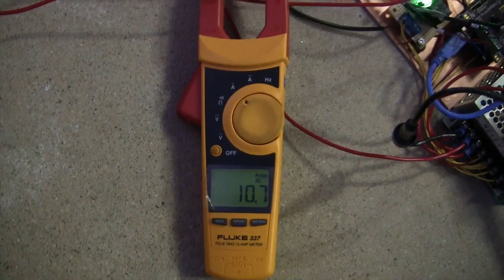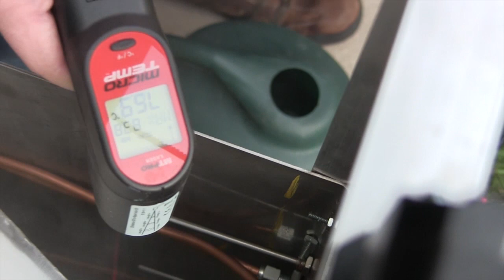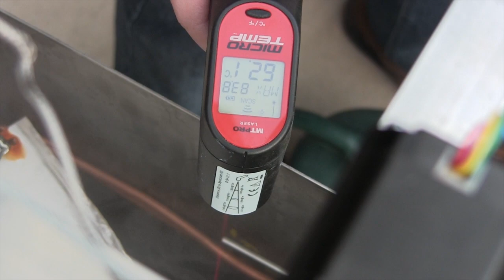Vapor Phase Soldering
This video is about Vapor Phase Soldering